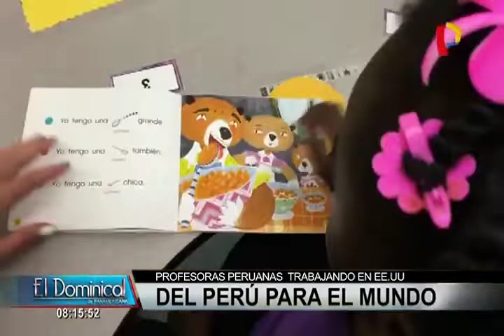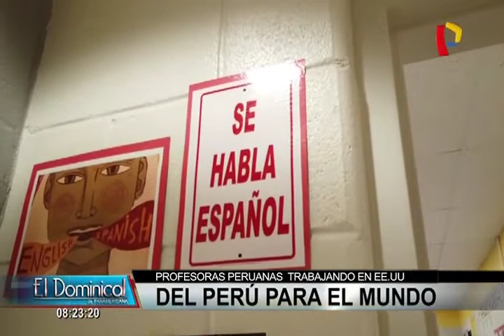EEUU: ´Participate´ lleva a docentes peruanos a enseñar a niños todo sobre nuestra cultura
En Estados Unidos, Participate Learning, un programa de inmersión cultural, lleva más de 30 años llevando a los mejores docentes de todo el mundo a educar a sus niños entre 5 y 7 años para que conozcan más sobre las costumbres, música y comida de otros países.

Hasta la actualidad ya son 30 docentes peruanos quienes comparten con sus pequeños todo sobre el país que los vio nacer. Con una metodología innovadora, buscan despertar en los niños un interés por la cultura peruana y que deseen venir y verlo por sí mismos.

Al ritmo de Eva Ayllón y jugando con llamas, alpacas y cuyes de peluche, los niños, algunos con tan solo tres meses, otros con seis, en el programa, ya son capaces de hablar y entender el castellano, cantar e incluso declamar algunas poesías.

Participate continúa así en la búsqueda de más profesores que deseen desempeñarse como colaboradores del programa y contribuir en la misión de llevar cultura a los más pequeños de la casa.